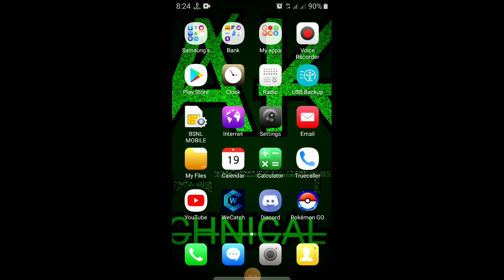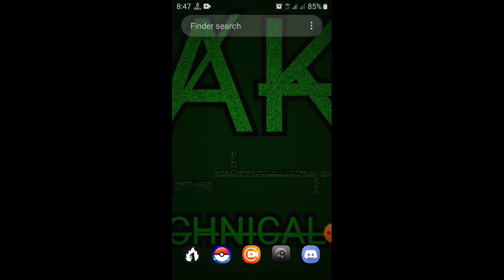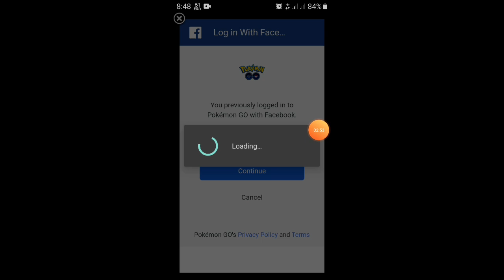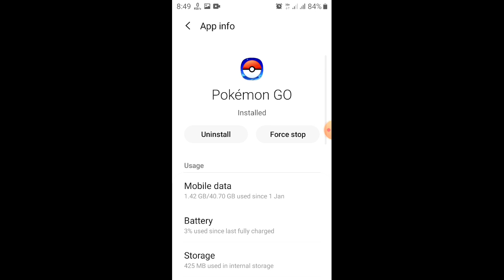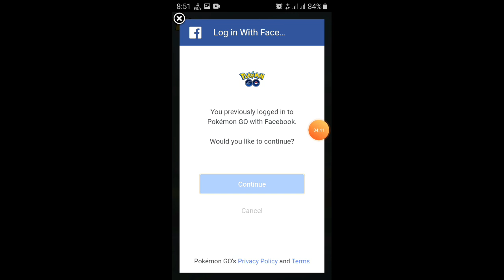How To Fix Pgsharp Error Servers Are Experiencing High & The Device Os Or Software Is Not Compatible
How To Fix Pokemon Go Pgsharp Servers Are Experiencing & The Device Os Or Software Is Not Compatible

DATE:-16/01/2021

AND.

Keywords.
pokemon go an error has occurred try another name
pokemon let's go a communication error has occurred
how fix pokemon go error
how to fix pokemon go error 12
how to fix pokemon go error 11
pokemon go gps hack error 12
pokemon go error hoy
error pokemon go huevos
pokemon go error il2cpp
pokemon go iphone error 11
pokémon go error 3 iphone
pokemon go error 26 item cannot be used
pokemon go error 0 iphone
pokemon go network error iphone
pokemon go error 3 ios
pokemon go error 11 ipad
pokemon go joystick error 12
pokemon go error 11 gps joystick
error 12 pokemon go joystick 2020
error 12 pokemon go joystick 2019
error 12 pokemon go joystick fake gps
gps joystick pokemon go error
error 12 pokemon go gps joystick 2020
joystick pokemon go sin error 12
pokemon go keeps saying network error
pokemon go error login
pokemon go error list
pokemon go location error 12
pokemon go location error 11
pokemon go login error 500
pokemon go location error
pokemon go login error unable to authenticate
pokemon go league error
pokemon go error messages
pokemon go error message 11
pokemon go map error
pokemon go error 0 meaning
pokemon go ar mode error
pokemon go battle league error finding match
pokemon go network error 2
pokemon go network error
pokemon go network error 2 fix
pokemon go network error 2 raid
pokemon go network error during raid
pokemon go network error 2 spoofing
pokémon go network error 2020
pokemon go error opening gift
pokemon go error 6 occurred
pokemon go gps error on iphone
pokemon go gps error on android
pokemon go error you already own this item
pokemon go sign out error
oppo pokemon go error
list of pokemon go errors
pokemon go purchase error
pokemon go plus error codes
pokemon go server error
pokemon go snapshot error
pokemon go error this device is not compatible
pokemon go arcore update error
pokemon go unown trade error
pokemon go vmos error
vmos pokemon go error 12
error 11 pokemon go vmos
error authentication pokemon go vmos
vfin error pokemon go
pokemon go error when adding friends
pokemon go error when trading
pokemon go error 12 while spoofing
pokemon go error when catching pokemon
pokemon go what is error 6
pokemon go white screen error
pokemon go there was an error redeeming the code
pokemon go error 4
pokemon go error 500 google
pokemon go error 500
error 12 pokemon go android
error 506 pokemon go
PG sharp new problem servers are experiencing high load please wait a few moments || problem solution pgsharpproblem pgsharpnewproblem pgsharpnewproblem solutio